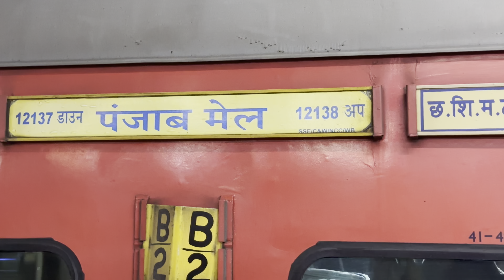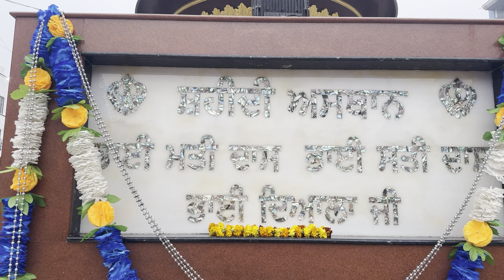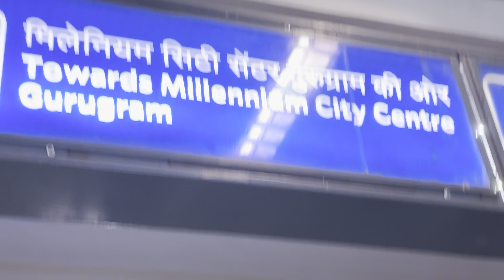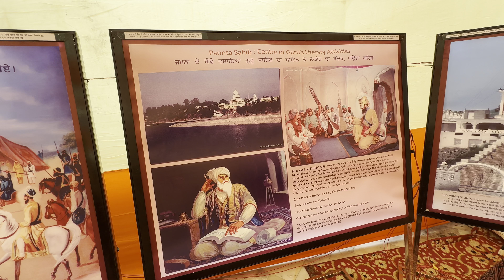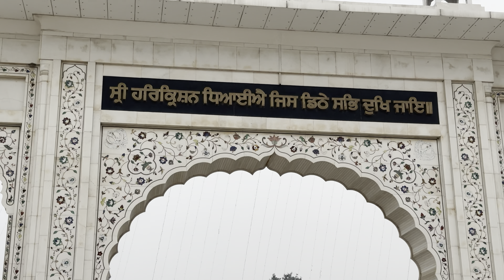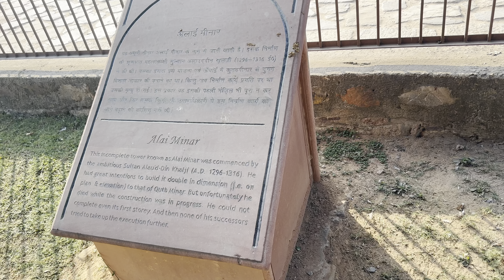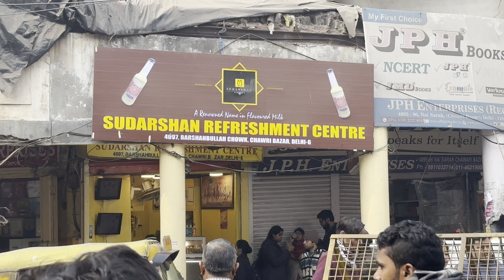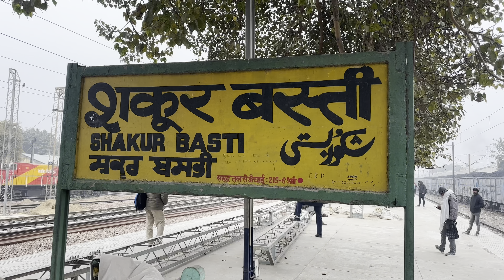Delhi Diaries 2024 । ਦਿੱਲੀ ਸਫਰ । ਸ਼ੀਸ ਗੰਜ ਸਾਹਿਬ । ਜਾਮਾ ਮਸਜਿਦ । Delhi Metro ।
ਘੁਮੱਕੜ ।